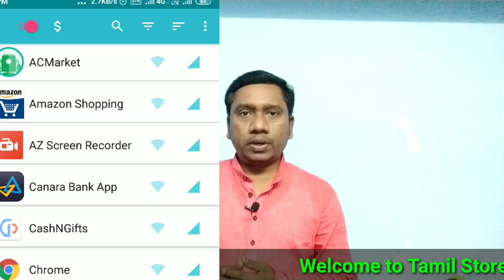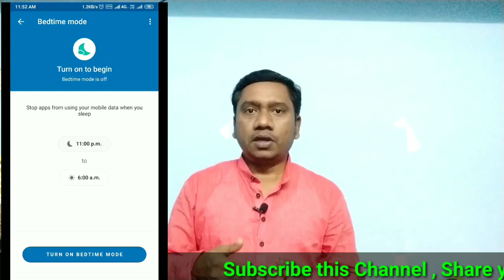How to increase internet speed? | Tamil store | in Tamil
Increase your internet speed all phones
Stop all background data's to increase internet speed
how to increase#